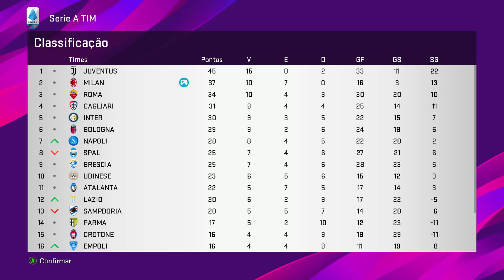GOLEIRO RAFFA JR ANUNCIA QUAL SERÁ SEU NOVO CLUBE!? - Rumo ao Estrelato de Goleiro #46 | PES 2020